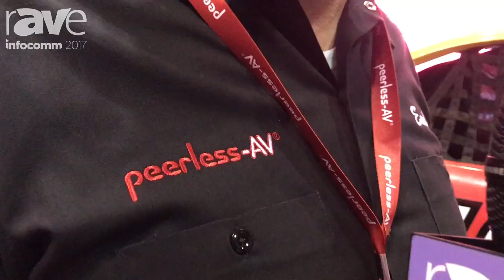InfoComm 2017: Peerless-AV Announces Its Daytona International Speedway Contest and Partnership